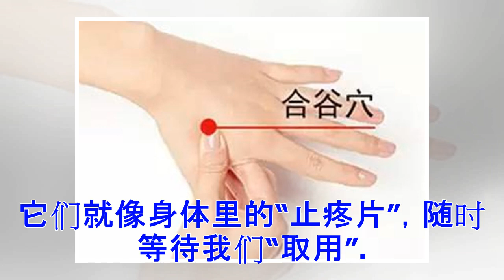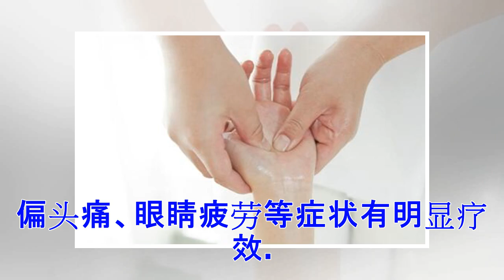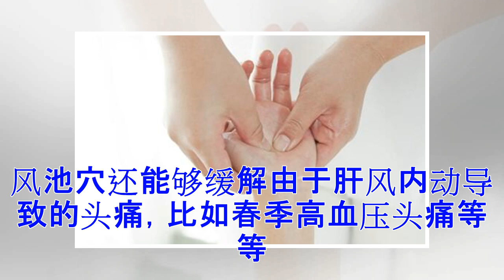按穴位胜吃止疼片 一切痛都可找“合谷”解决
按穴位胜吃止疼片 一切痛都可找“合谷”解决 　　头疼是生活中常常困扰人们的小毛病。尤其是刚到夏天的时候，室内外温差比较大，风也不小，人们比平时更容易患上头疼。对此，北京中医药大学教授、全国著名中医养生专家李志刚表示，穴位按摩可以帮助人们有效缓解疼痛。它们就像身体里的“止疼片”，随时等待我们“取用”。这些穴位分别是合谷穴、太冲穴、风池穴、百会穴、四神聪和太阳穴。 　　李志刚解释，合谷穴是手阳明大肠经的原穴，几乎身体上的一切痛症都可以找它解决。合谷穴位于大拇指和食指连接的虎口处，和它类似的，太冲穴也位于大拇指和食指之间的位置。它们俩作为人体四关穴中的代表，前者属阳，后者属阴，配合起来具有调理脏腑、平衡阴阳、平肝熄风、祛风止痛的功能。所以，按摩合谷穴的同时如果能配合按摩太冲穴，止痛效果更好。 　　太阳穴是人们都比较熟悉的穴位。有些医学著作将其命名为回春穴。当人们出现头痛、头胀、头部发闷等症状时，按摩太阳穴可以有效缓解。太阳穴作为一个能祛风通络的穴位，对于偏头痛、眼睛疲劳等症状有明显疗效。 　　李志刚提醒，当前不少头痛症状是风寒引起的。如果感觉自己恶寒发热、头项疼痛，十有八九是感受风寒之邪引起...